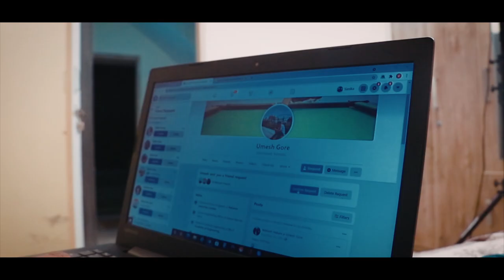Sanika ❤️ Umesh Pre wedding Trealier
Pranay Bagate Photography